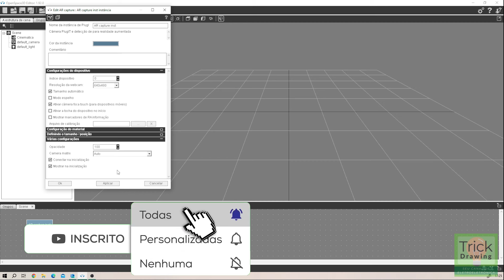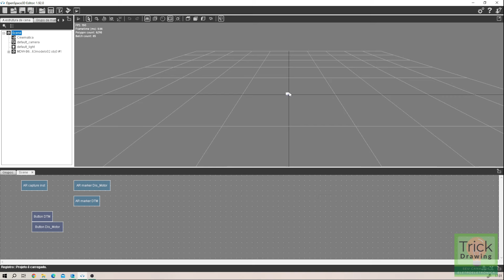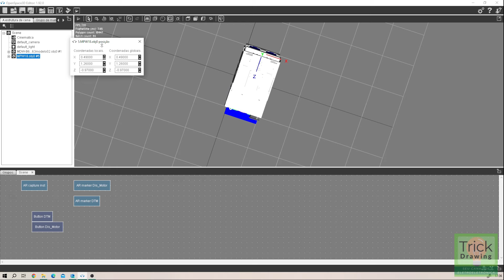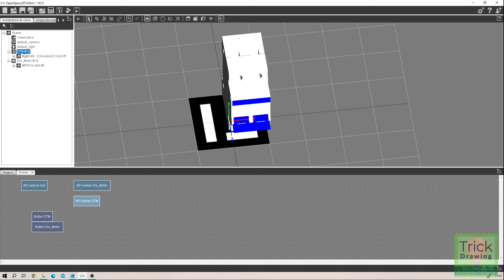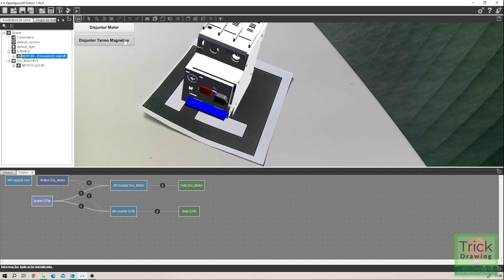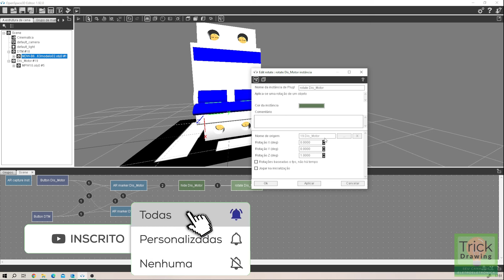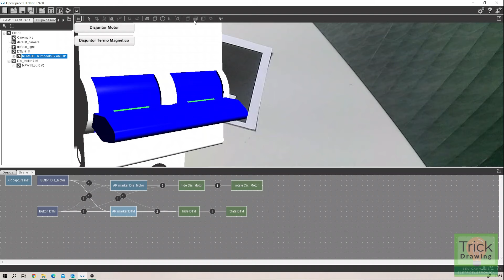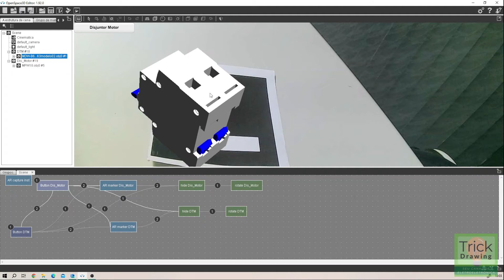Aula 15 - Curso de Realidade Aumentada com Open Space 3D - Usando Vários objetos para um marcador.